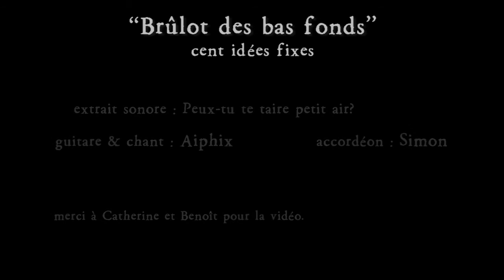cent idées fixes - Brûlot des bas fonds #2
Première du spectacle à l'Esquile en Novembre 2012.
Extrait musicale : Peux-tu te taire petit air?